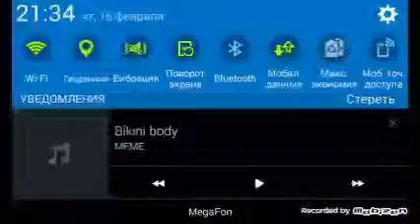Bikini body meme